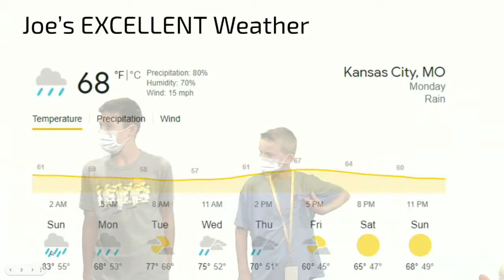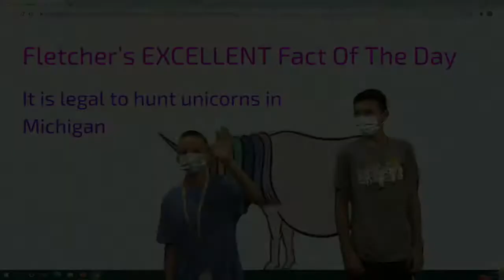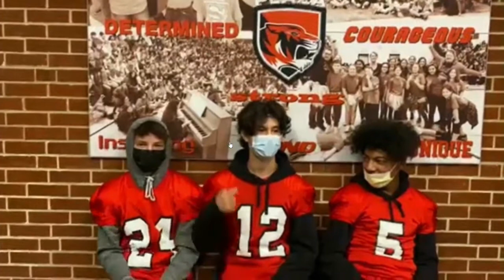Plaza Broadcast October 11th, 2021 - 2022